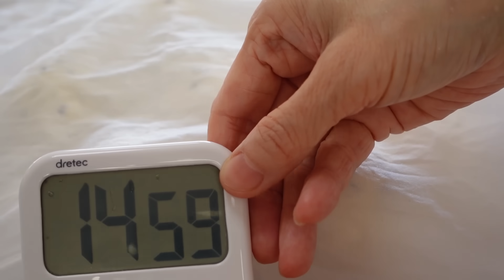シフォン型でかわいく焼く🍠キメ細やかで翌日もしっとりふわっふわ～！【さつまいもパン＼ちょっとクリームチーズ入り／】Sweet Potato & Cream Cheese Bread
甘～く煮たさつまいもとちょっとクリームチーズを入れて
シフォンケーキ型でかわいく焼きました💗
クルクル巻いて縦に型に入れるおもしろ成形に挑戦したよ❗
この成形✨めっちゃおススメ👍😊

さつまいもの甘さとクリームチーズの味がしっとりふわふわの生地によく合います😍💖👍
ぜひお試しを～😋🍠

🌈日本語字幕を追加しましたので、字幕が必要な方はONにしてお楽しみください♬

💛丸いタッパーは100均のセリアさんで購入しました。
こちらの動画でご紹介しています。
【パン作りの道具たち】

💛不定期ですが、20:00に新しい動画をアップしています。
ベル🔔のマークの設定をONにすると通知が行きますので、ONにしてお待ちいただけるとうれしいデス！

🍠さつまいもの甘煮🍠

さつまいも：150～170g位
水：100ｇ
砂糖：大さじ３位（上白糖やきび砂糖やグラニュー糖などお好みで♡）
レモン汁：少々（ない場合は省略可）

【さつまいもパン＼ちょっとクリームチーズ入り／】

‹材料›17cmシフォンケーキ型

強力粉：250g（カメリヤを使用）
スキムミルク：12g
砂糖：10g（又はお好きな砂糖）
塩：3g
黒ごま：10g
水：130g（仕込み水の温度は下記参照）※今回は30℃を使用
練乳：20g
無塩バター：25g（柔らかくしたもの）
イースト：2.5g（赤サフを使用）
ぬるま湯：50g（40℃位）

さつまいもの甘煮：全量
クリームチーズ（Kiri）：3個（約50g）

🍞仕込み水の温度：冬は35℃、春と秋は30℃、夏は常温か冷水
🍞国産小麦粉で作る場合は、仕込み水を125gにして、
ハムスター混ぜの時に調整してみてください。

型に無塩バターを適量塗る。

～仕上げ～
強力粉：適量

～焼成～（180℃に予熱あり）
170~160℃で25分位
動画では、170℃で15分、160℃で10分、合計25分焼きました。

※途中でアルミホイルをかぶせて焼き色を調整しました。
※ご使用のオーブンにより異なりますので目安にしてください。
※東芝石窯ドームを使用しています。

【Sweet Potato & Cream Cheese Bread】

‹Ingredients› 17cm chiffon cake mold
250g bread flour
12g skim milk
10g sugar (or sugar of your choice)
3g salt
10g black sesame seeds
130g water (see below for temperature of preparing water) *30°C was used in this case
20g condensed milk
25g unsalted butter (softened)
2.5g dry yeast
50g lukewarm water (about 40°C)

*Temperature of brewing water: 35°C in winter, 30°C in spring and fall, room temperature or cold water in summer.
*Brush the molds with a little unsalted butter.
*Sprinkle with a little bread flour and bake.

～Baking ~ (with preheating to 180°C)
About 25 minutes at 170~160°C
In the video, the cake is baked at 170°C for 15 minutes and at 160°C for 10 minutes, for a total of 25 minutes.

*During the baking process, I covered them with aluminum foil to adjust the browning.
*Please use this as a guide as it will vary depending on your oven.

🍠simmered sweet potato🍠
About 150-170g Sweet potato.
100g water
About 3 tablespoons sugar (white sugar, light brown sugar, granulated sugar, or any other handsome sugar you like)
A pinch of lemon juice (if you don't have lemon juice, you can omit it)